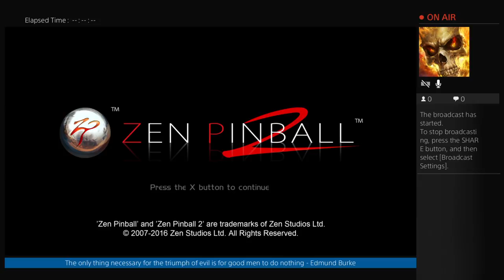VIDEO GAME BREAKDOWN | Zen Pinball 2 - MARVEL "Women of Power"